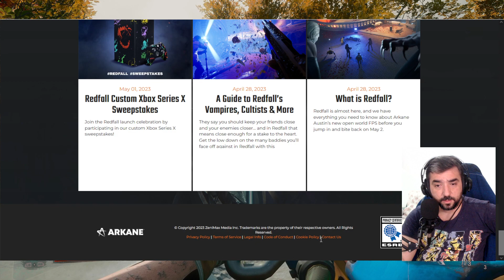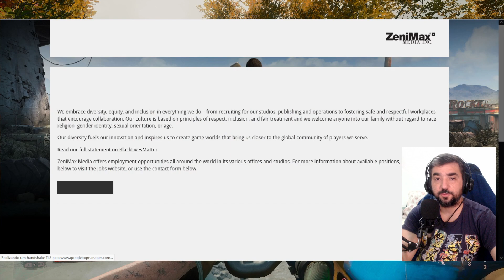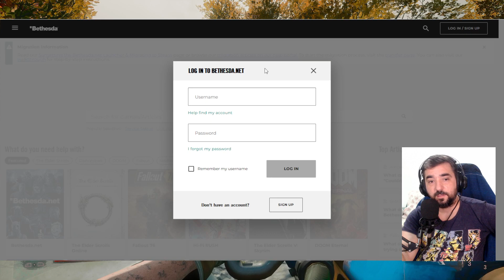REDFALL - O JOGO DA MICROSOFT QUE É PROIBIDO ELOGIAR !